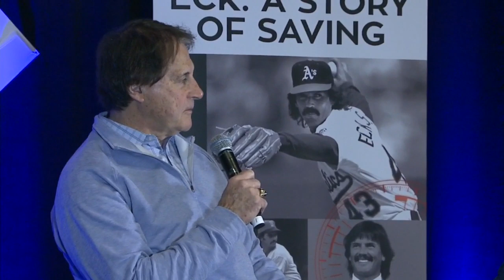Tony La Russa takes questions on 'Eck: A Story Of Saving'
Former Athletics manager Tony La Russa participates in a Q&A for the film "Eck: A Story of Saving" airing on MLB Network on Dec 13 8 PM ET